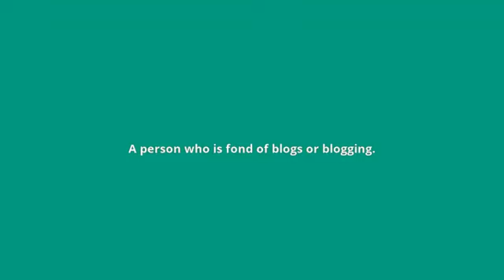what is the meaning of blogophile